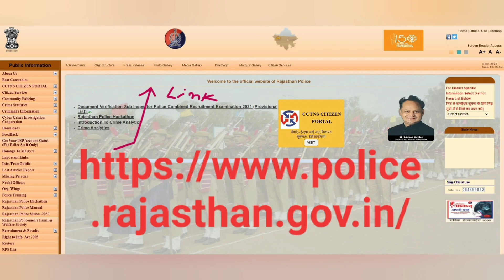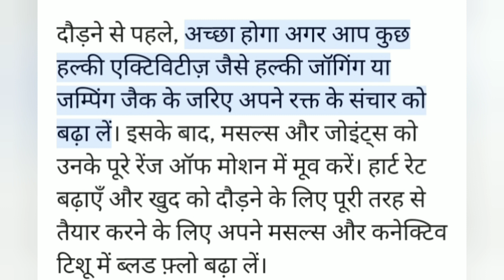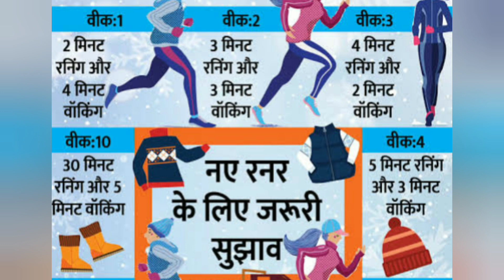5 KM Running 5 Tips | 5 KM दौड़ करने में सांस फूलने पर क्या करें | Rajasthan Constable Physical 2023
5 KM Running 5 Tips | 5 KM दौड़ करने में सांस फूलने पर क्या करें | Rajasthan Constable Physical 2023

Rajasthan Police Constable Physical date  | राजस्थान पुलिस कांस्टेबल फिजिकल  | Physical Admit Card

rajasthan police physical documents,rajasthan police
physical,rajasthan police,rajasthan police physical test,rajasthan police constable physical document,rajasthan police physical documents required
Physical Admit card jari
aakhi kab hoga Rajasthan Police Physical
Rajasthan Police Physical kab hoga
,राजस्थान पुलिस भर्ती,राजस्थान पुलिस वैकेंसी,पुलिस फिजिकल date
rajasthan police constable physical kab hoge
राजस्थान पुलिस का फॉर्म किस जिले से भरे

         आर.के. मीणा